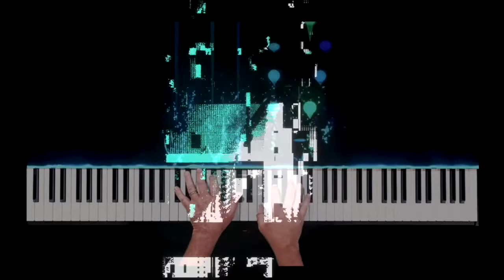Sunday North Worship 9-6-2020